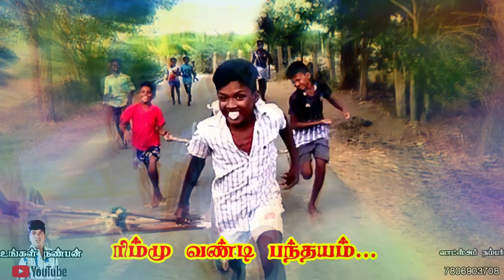👑... ரிம்மு வண்டி பந்தயம் பூசனூர் பாசங்கள் வேற லெவல் ...👑